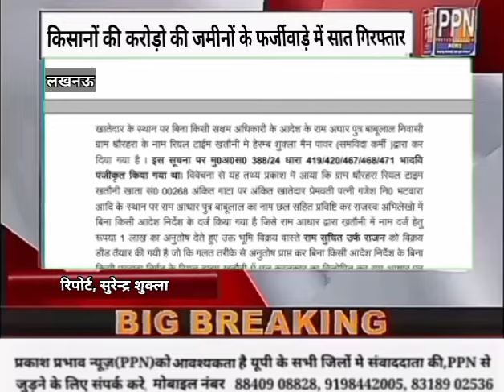किसानों की करोड़ो की जमीनों के फर्जीवाड़े में सात गिरफ्तार